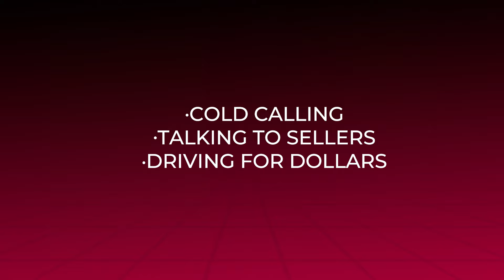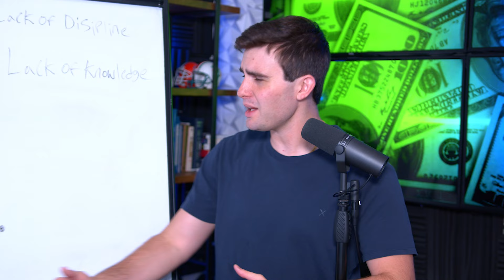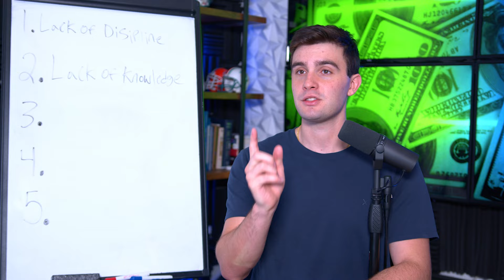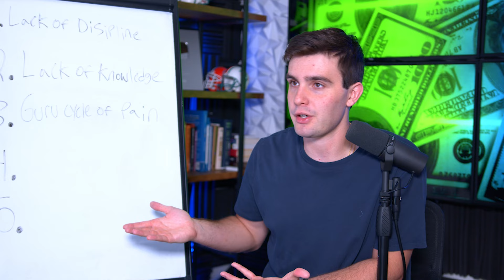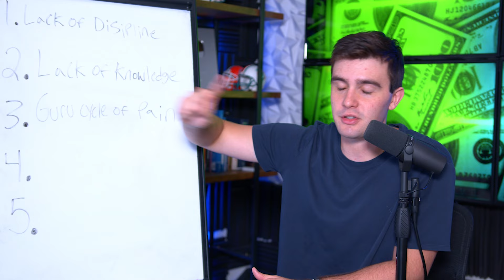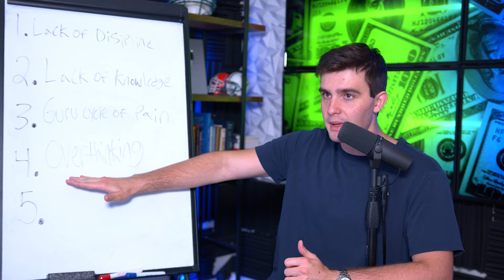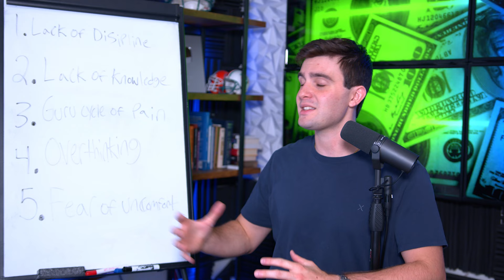WHY MOST WHOLESALERS SUFFER & QUIT!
In todays video Zach Ginn shares why most wholesalers are suffering and quitting in wholesaling real estate and how you can stop struggling and start closing your first wholesaling real estate deal as soon as possible for wholesaling real estate success!

God Bless